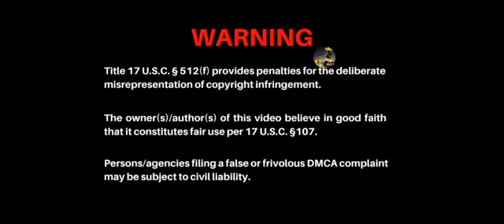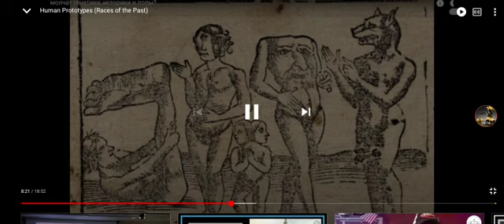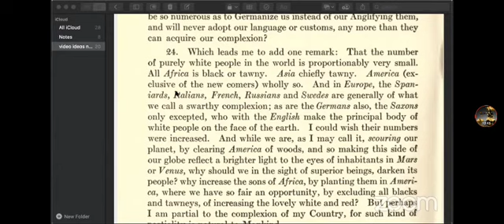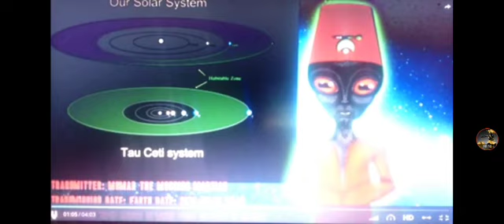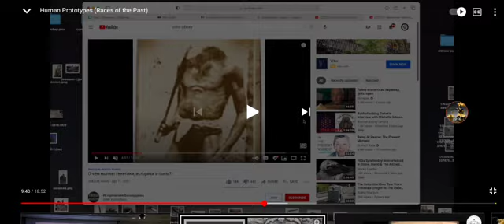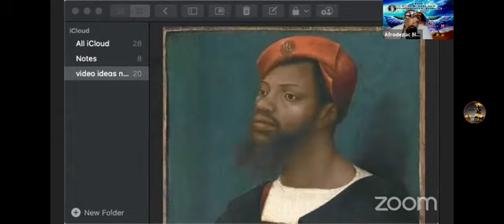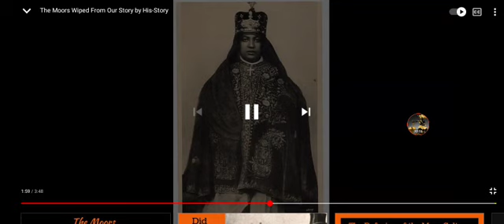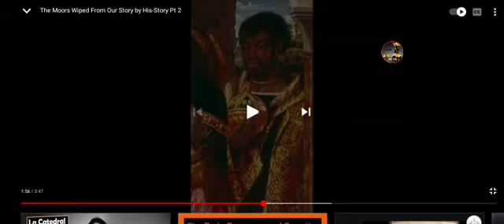THE RACES OF MEN👥! FT.KHAN DROP - KURIMEO - NATURAL BY LAW!! 👑THE CHEST FACE AZZ PEOPLE! 💯🏹 FAIR USE